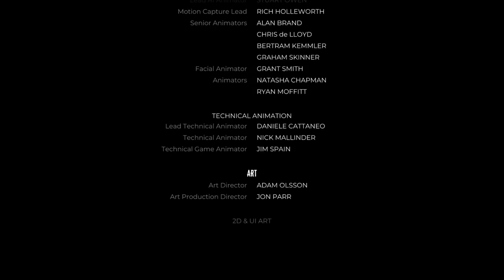Dead Island 2 Walkthrough Gameplay - Part 14 - Finale